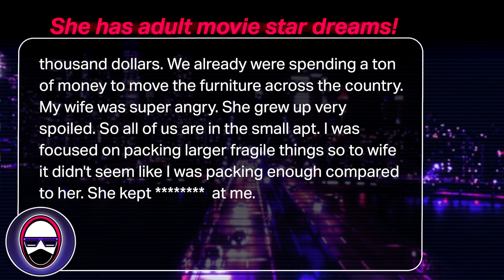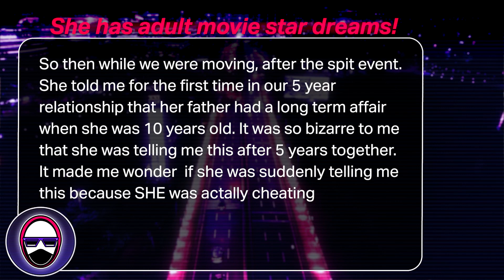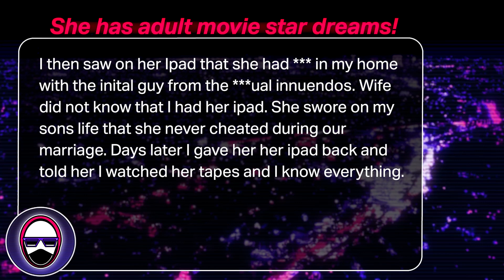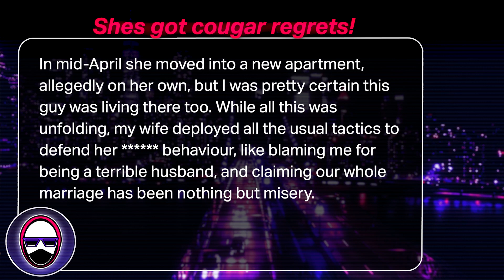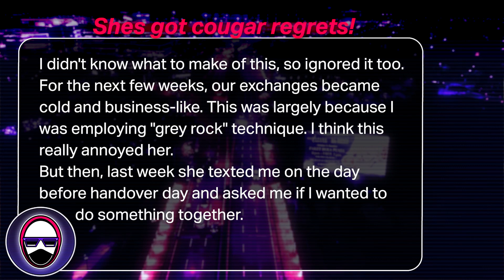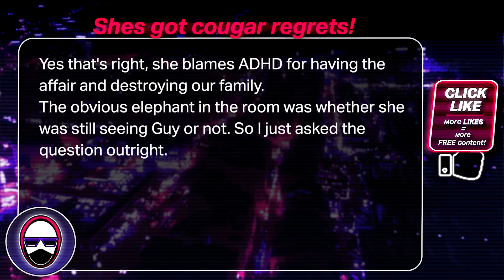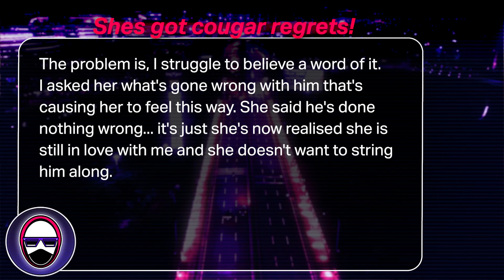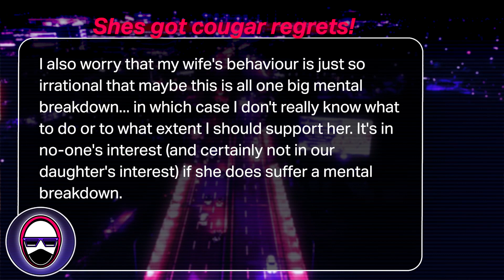She's a COUGAR regretting that young MEAT! - Reddit Stories , Relationship story , r/relationships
1 Wife has  "adult star" dreams  & the others a sorry cougar in these 2 Reddit Stories . For the best Reddit Relationship stories from r/relationships & r/relationship_advice about Dating , Cheating Confessions , Relationships , & my Relationship advice / reactions / commentary on each Reddit story . . .
Check out the iRelät MAIN CHANNEL for commentary on funny and interesting life and relationship videos/topics  ➡  @iRelatOfficial

or follow iRelät on. . .

If any aspect of this video involves you and you would like it to be removed, please reach out with your request. Thanks.